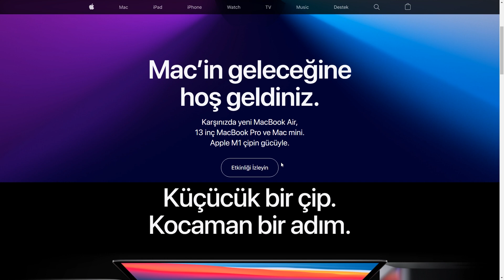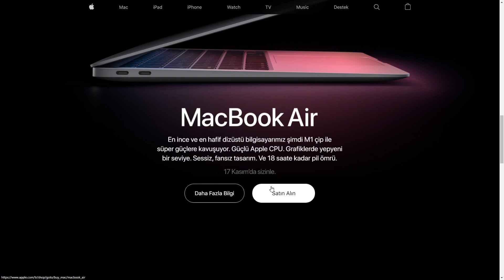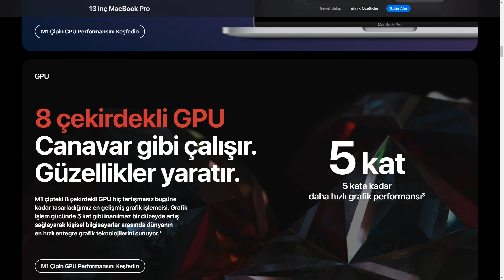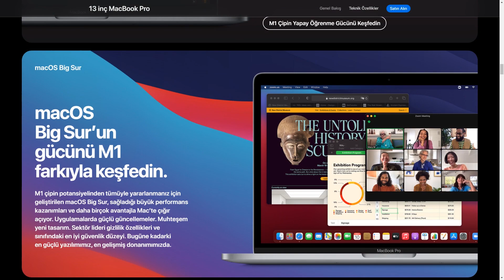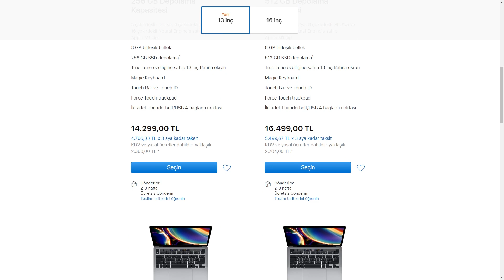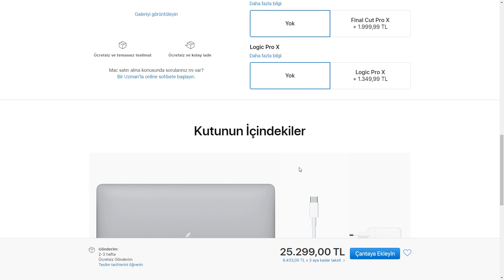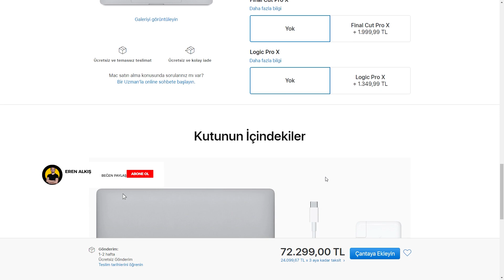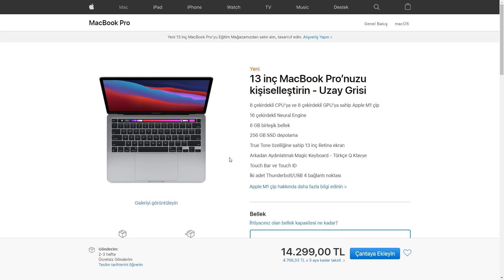Yeni MacBook Pro ve Türkiye Fiyatları, Tasarımcı Bilgisayarı, Apple Etkinliği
Apple yeni etkinliğinde, Arm teknolojisi ile geliştirmiş olduğu, Mabook Pro, Macbook Air ve Mac Mini cihazlarını "M1 Çip" işlemci teklolojisi ile tanıttı.
Özellikle tasarımcıların sıkça tercih ettiği macbook pro performans artışıyla birlikte, rakipleriyle arayı iyice açacak gibi görünüyor. Macbook pro, macbook air ve mac mini Türkiye fiyatlarını videoyu izleyerek öğrenebilirsiniz. :)

Adobe photoshop , adobe illustrator , adobe indesign , adobe premiere pro , adobe after effects , adobe muse eğitim ve nasıl yapılır video ları genel kanal içeri ğidir.

Grafik tasarım bir mesajı iletmek, bir görseli geliştirmek veya bir düşünceyi görselleştirmek için metnin ve görsellerin algılanabilir ve görülebilir bir düzlemde, iki boyutlu veya üç boyutlu olarak organize edilmesini içeren yaratıcı bir süreçtir.